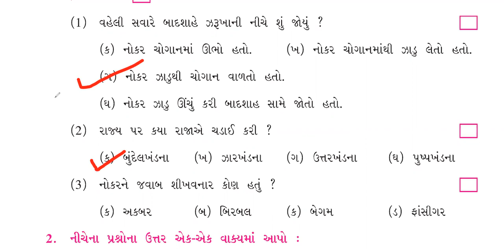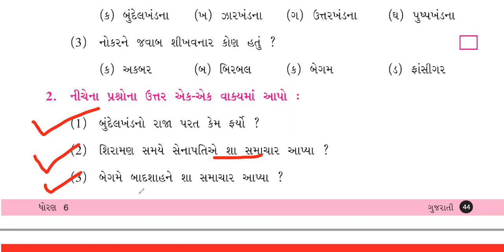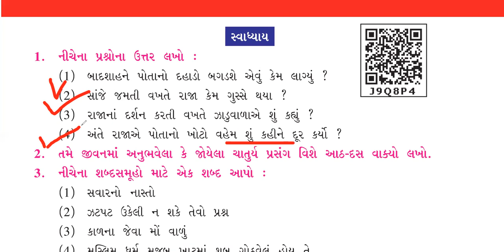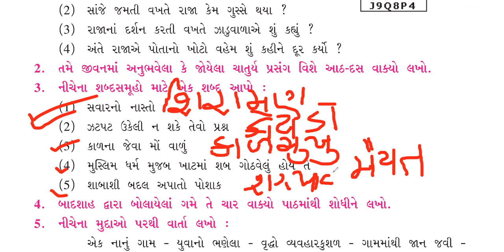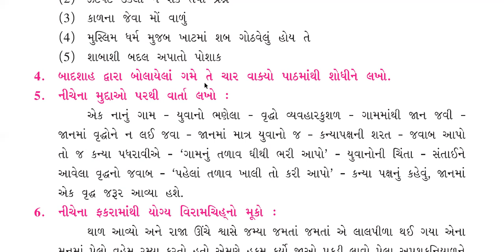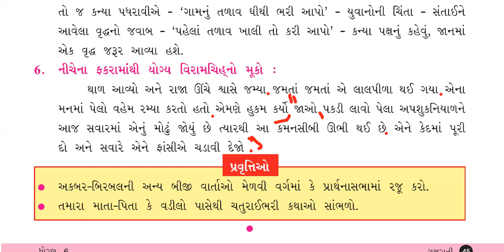STD 6 Gujarati ch 8 Part 2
STD 6 Gujarati ch 8 Part 2 Birbal ni yukti  બિરબલની યુક્તિ By Monalisa